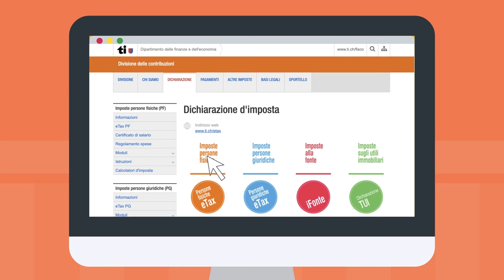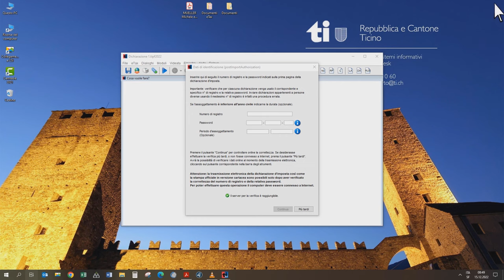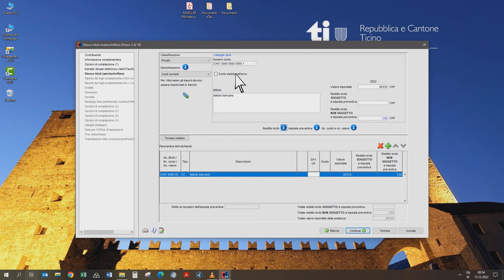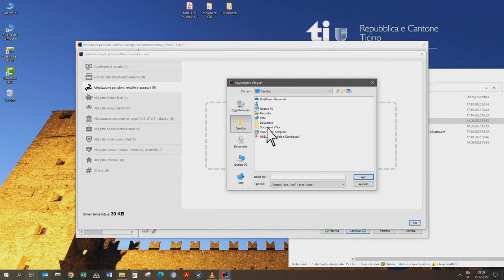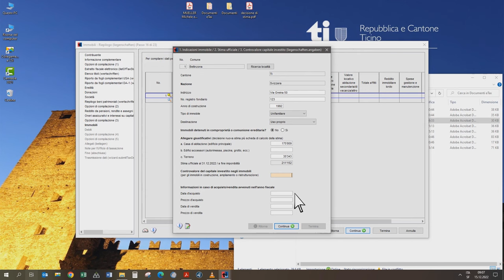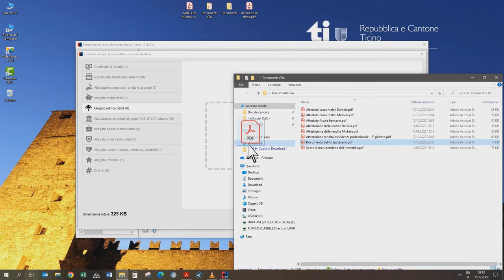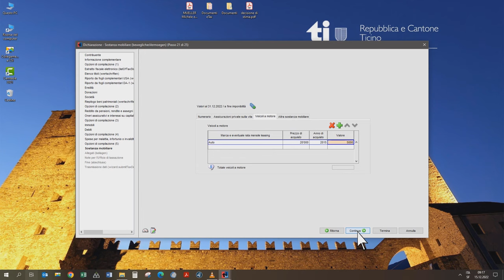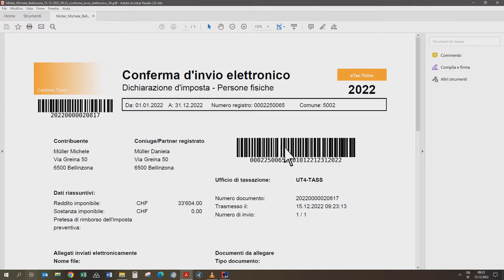Videotutorial eTax, il caso dei Müller (sposati, in pensione, proprietari di una casa)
Attraverso il caso di Michele e Daniela Müller (una coppia sposata, in pensione e proprietaria di una casa), vengono illustrati tutti i passaggi su come compilare la dichiarazione d’imposta in Ticino attraverso il programma eTax – dal download del programma all’invio della dichiarazione fiscale online, senza più bisogno di inviare dei documenti in formato cartaceo.

Questo filmato (realizzato dalla Divisione delle contribuzioni della Repubblica e Cantone Ticino) fa parte di una serie di quattro videotutorial che illustrano in maniera semplice e rapida come si compilano le imposte online, così da determinare a quanto ammonteranno le tasse che dovremo pagare per l'anno appena concluso. In ognuno di questi viene presentato un caso di economia domestica diverso: dal giovane lavoratore ai pensionati, dalla coppia proprietaria di casa a quella che può dedurre spese per l’accudimento di una figlia.
È possibile trovare gli altri filmati nella playlist “Videotutorial eTax” del canale YouTube della Repubblica e Cantone Ticino al

Per maggiori informazioni sul programma eTax per le persone fisiche reindirizziamo alla pagina web dedicata Da qui è anche possibile scaricare l’ultima versione del programma informatico.

00:00 Introduzione
00:31 Raccolta dei documenti
01:58 Scaricare il programma eTax
03:47 Dati personali
06:16 Elenco titoli e capitali
11:00 Elenco redditi e prime deduzioni
15:18 Sostanza immobiliare e debiti
20:54 Altre deduzioni
23:59 Sostanza mobiliare
24:40 Allegati e riepilogo
27:00 Salvataggio e invio elettronico della dichiarazione